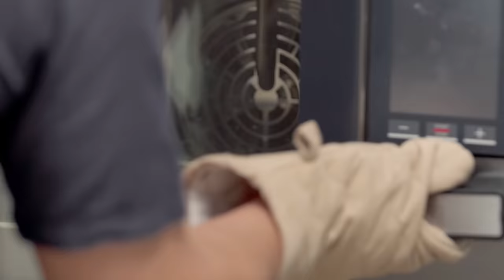Solane Kitchen Moments Episode 6 - Vuco Fye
If you’ll ask us what brings us comfort, on top of our list is definitely food! We share the same sentiment with Chef Sau, and in turn, he’s sharing a slice of his comforting childhood memories (and food!) with us in our newest episode!

Featured Recipe: Vuco Fye
Ingredients:

Pie Crust:
Flour
Butter
White Sugar
Salt
Water
Egg

Other Ingredients:
Coconut meat slices
Egg
Powdered Milk
Coconut Water
Vanilla Extract
Cornstarch
Salt
White Sugar